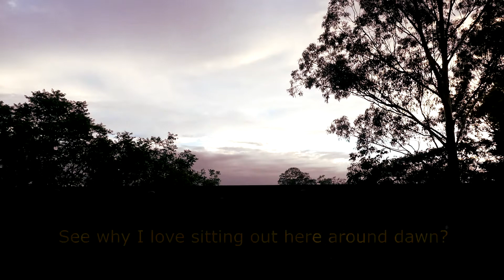Apple Cider Vinegar Insect Repellent For Mosquitos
Apple Cider Insect Repellent, Apple Cider Mosquito Repellent, Apple Cider Vinegar Mosquito Repellent - Another HANDY tip that I discovered to repel mosquitos with apple cider vinegar ✅Complete Apple Cider Vinegar Guide 2022;

(This was an AWESOME discovery, as mosquitos were the bain of my life in summer!)

Mosquito Repellent Stops biting and itching FAST

This video does NOT contain any paid endorsements; these are my own findings!

Apple Cider Vinegar Mosquito Repellent
Apple Cider Vinegar New Uses
healthlearn
cider vinegar
bragg acv
apple cider
apple cider vinegar uses
ACV
Apple Cider Vinegar Mosquito Repellent - New Uses for ACV
apple vinegar
Apple Cider Vinegar Benefits
Vinegar
apple cider vinegar with mother
vlog
apple cider vinegar
diet plan for weight loss for men
organic apple cider vinegar
VLOGS